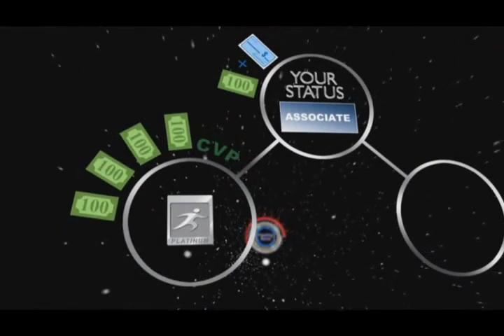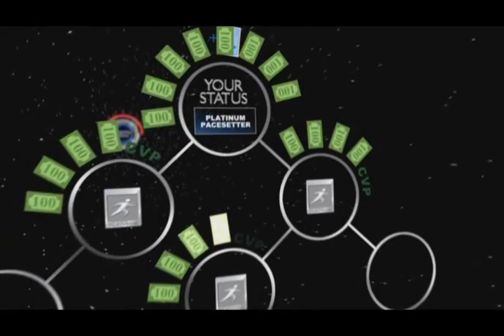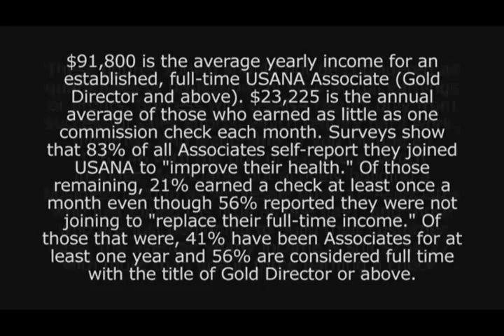การคำนวณแมทชิ่งโบนัสยูซาน่า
การคำนวณแมทชิ่งโบนัสของยูซาน่า (USANA) ในแผนรายได้หลัก